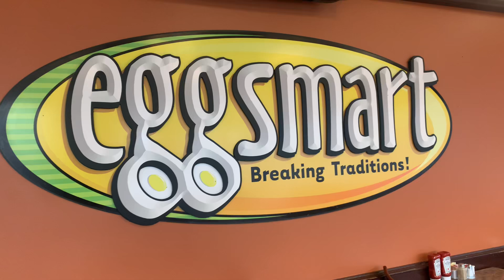Breakfast begins here